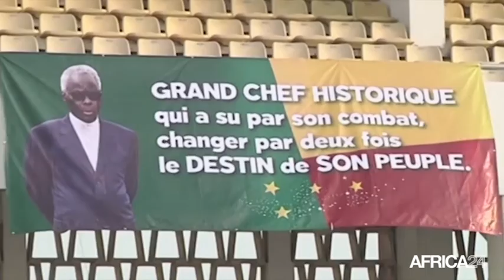Bénin, Retour sur le remaniement ministériel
Politique, A la faveur d’un remaniement ministériel opéré jeudi 10 mars 2016 par le président Boni Yayi, six nouvelles personnalités font leur entrée dans l'exécutif béninois.
Le nombre de portefeuille reste inchangé. 28 au total mais pour bien de béninois difficile de comprendre une telle décision du Chef de l’Etat à queques semaines de la fin de son mandat. Ce dernier quittera le pouvoir le 6 avril 2016, selon les dispositions de la Constitution. Depuis cette annonce, les interrogations et les réactions se multiplient.